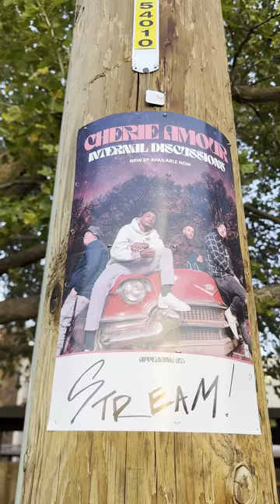Poster In Reno! (10/20/23)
s/o to @equalvision Records!
Go to shows & stream your favorite artists!!!